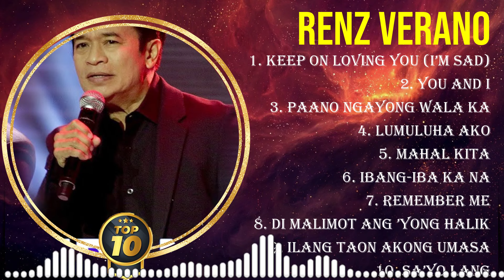Greatest Hits Renz Verano full album 2024 ~ Mga Nangungunang Artist na Makikinig 2024